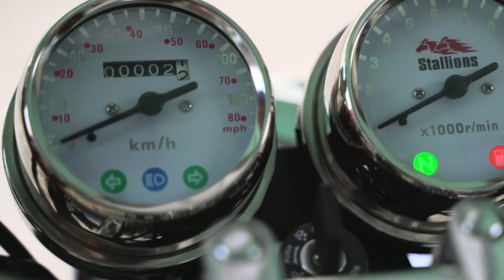Stallions Guides | SM150 มาตรวัด และสัญญาณไฟต่าง ๆ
เคล็ดลับและเทคนิคส่งตรงจาก สตาเลียน
เรียนรู้เพิ่มเติม ได้ทาง

โชว์รูมและศูนย์บริการ

Stallions Service Point | จุดบริการช่างซ่อมพันธมิตร